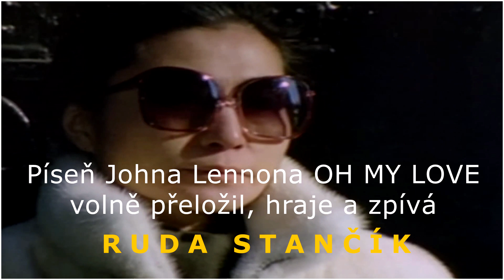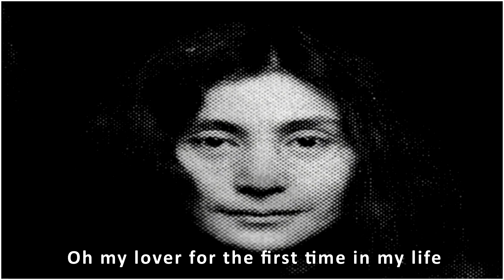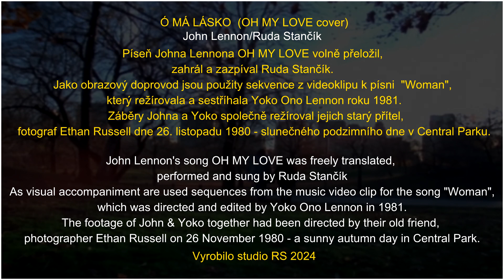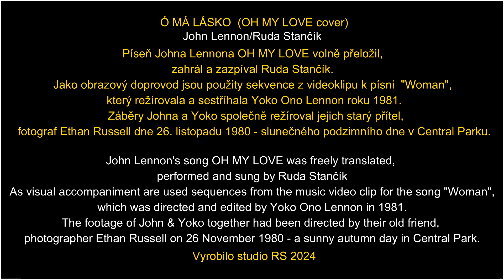Ó má lásko (Oh my love cover)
Píseň Johna Lennona OH MY LOVE volně přeložil, hraje a zpívá Ruda Stančík.
Jako obrazový doprovod jsou použity sekvence z videoklipu k písni Woman, který režírovala a sestříhala Yoko Ono Lennon roku 1981. Záběry Johna a Yoko společně režíroval jejich starý přítel, fotograf Ethan Russell dne 26. listopadu 1980 – slunečného podzimního dne v Central Parku.

John Lennon's song OH MY LOVE was freely translated, performed and sung by Ruda Stančík
As visual accompaniment are used sequences from the music video clip for the song „Woman“, which was directed and edited by Yoko Ono Lennon in 1981. The footage of John & Yoko together had been directed by their old friend, photographer Ethan Russell on 26 November 1980 - a sunny autumn day in Central Park.